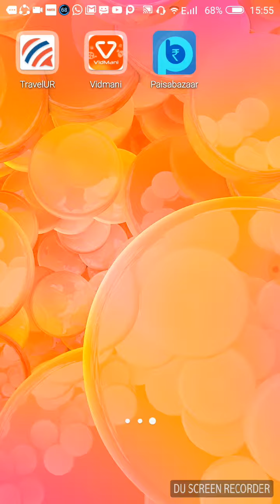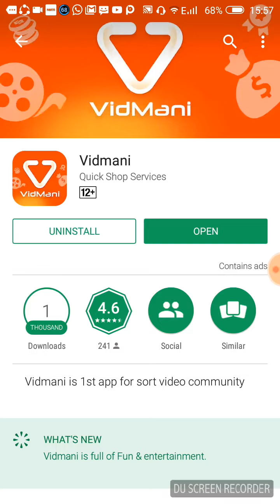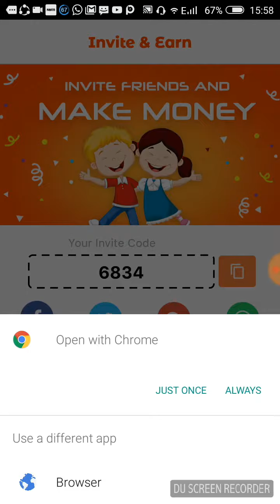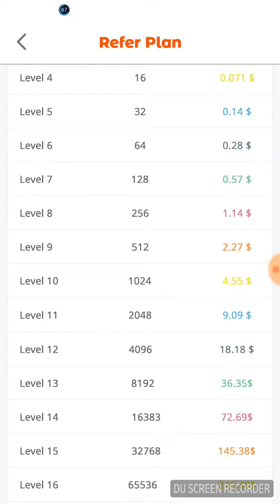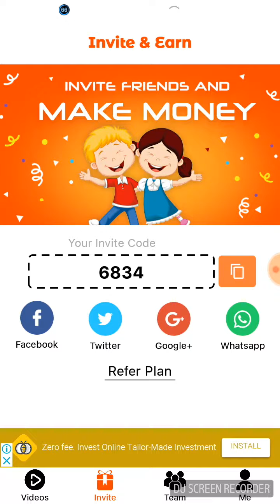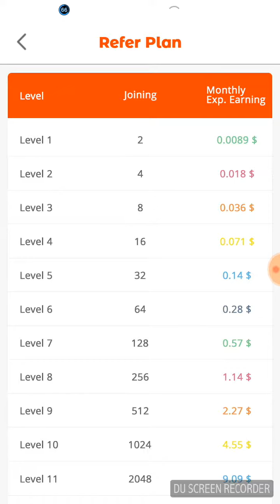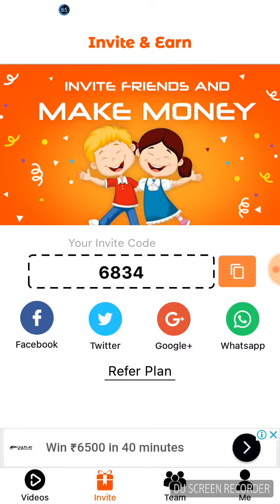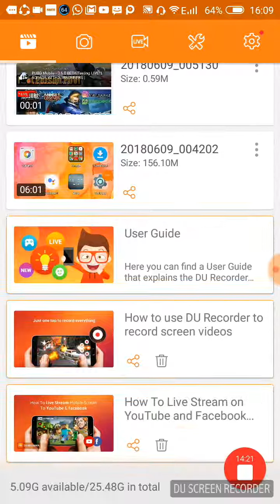VidMani Full Plan In Short !! Earn Monthly 5000$ !! Refer code:- 6834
*World wide No Investment*

*New plan 20 levle*
*20 lvele dhmaka plan*

*Jo pehle join karega usko automatically joing mile ga*

Share and Earn $5000 in one week?, Download App : Vidmani

                                   OR
                                 6988

Only 2 ko join karna hai baki jo pehle join karega us ke under automatically joing ayega kyu k 2 se jada jo bi joing karega first levle walo k niche chala jayega

Joing link

                         Or
                      6988

For More Information WhatsApp only I will Call You